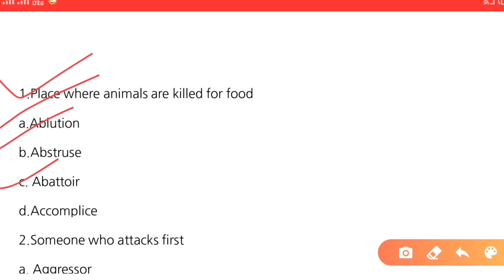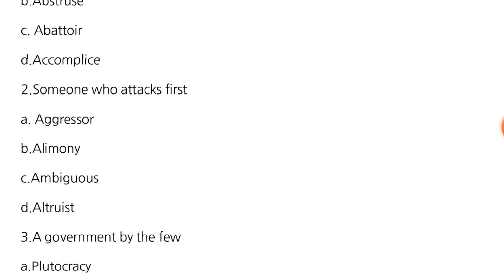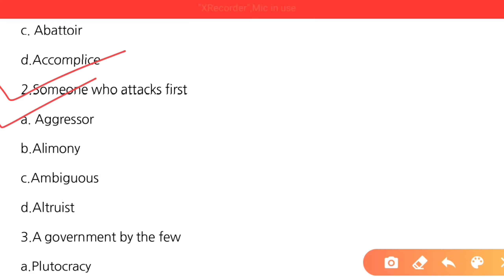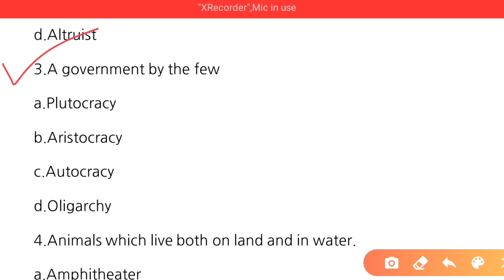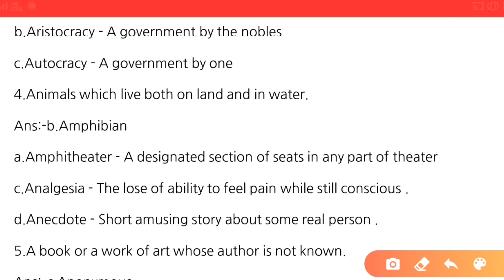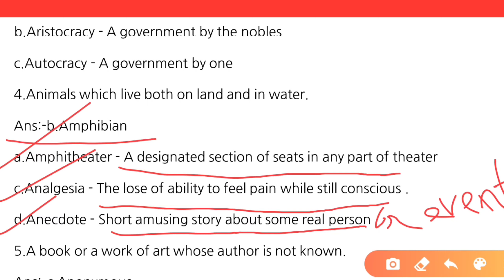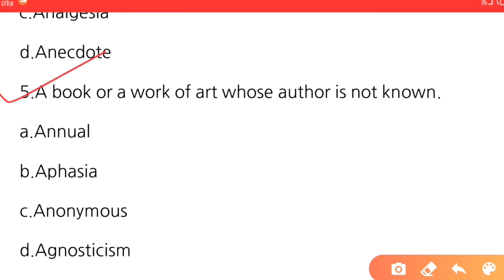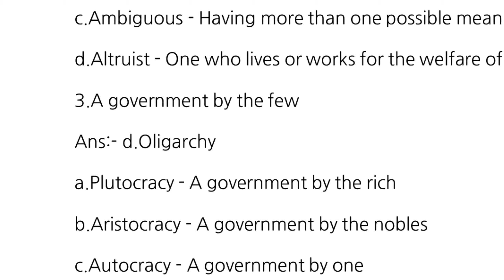ONE WORD SUBSTITUTION | 20 MOST IMPORTANT ONE WORD SUBSTITUTION FOR SSC,PSC,W.BP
20 most important one word substitution